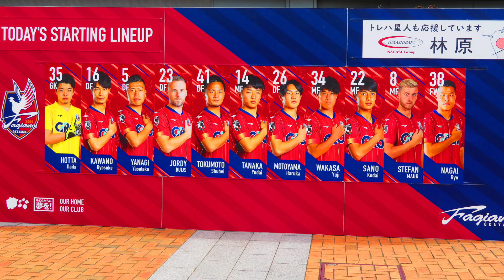【2022 岡山vs仙台】岡山 試合前の集合写真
J2第38節 ファジアーノ岡山 / ベガルタ仙台 / シティライトスタジアム(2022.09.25)
FAGIANO OKAYAMA